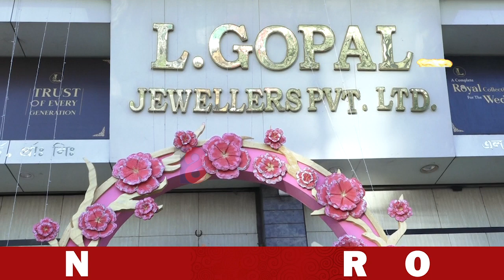খ্ৰীষ্টানবস্তিৰ এল গোপাল জুৱেলাৰ্ছ প্ৰাইভেট লিমিটেডত 'গোল্ড বাৰ চেলেঞ্জ'ৰ আয়োজন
খ্ৰীষ্টানবস্তিৰ এল গোপাল জুৱেলাৰ্ছ প্ৰাইভেট লিমিটেডত 'গোল্ড বাৰ চেলেঞ্জ'ৰ আয়োজন। 'গোল্ড বাৰ চেলেঞ্জ' উন্মোচন কৰে নিউজ লাইভৰ জ্যেষ্ঠ সাংবাদিক তথা মুখ্য পৰিচালনা সম্পাদক চৈয়দ জাৰিৰ হুছেইনে। আজিৰেপৰা ২৬অক্টোবৰলৈকে অব্যাহত থাকিব এই 'গোল্ড বাৰ চেলেঞ্জ'।